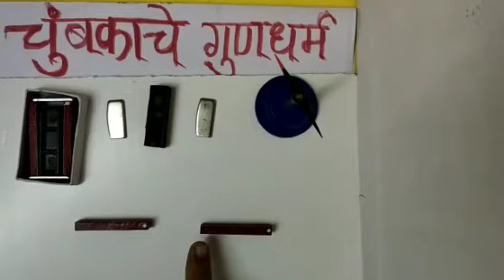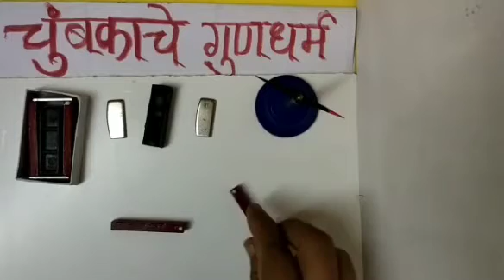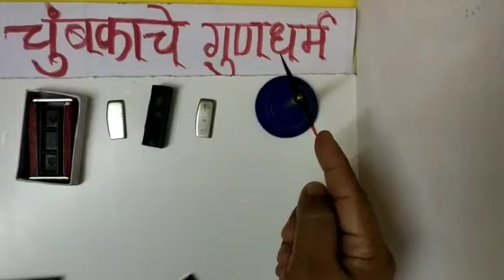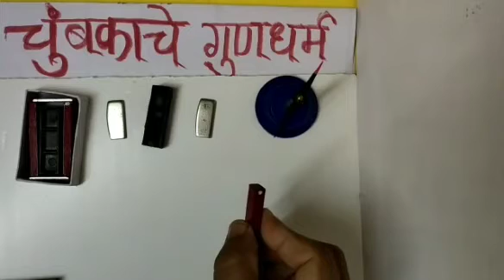😇चुंबकाचे गुणधर्म व उपयोग😇 by Mrs.Savita Gunjal (Principal)